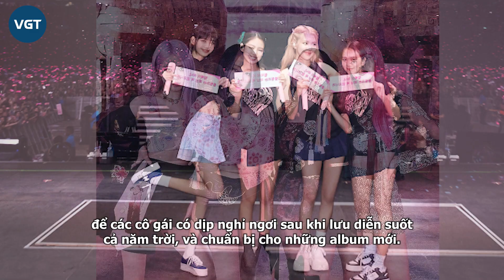Xôn xao đoạn clip fan nữ bị hành hung ngay lúc BLACKPINK biểu diễn, lý do khiến netizen hoảng hốt!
Mới đây một đoạn clip được chia sẻ trên mạng xã hội ghi lại cảnh một fan nữ bị "tác động vật lý" dã man trong concert của BLACKPINK với lý do gây xôn xao cộng đồng mạng.
Mới đây, BLACKPINK đã hoàn thành show diễn Born Pink Encore San Francisco. Tại đây, 4 cô gái YG tiếp tục gây sốt MXH với quy mô sân khấu hàng đầu, những khoảnh khắc đáng nhớ được fan liên tục chia sẻ. Trong số đó, video của 1 fan dự show đã khiến dân tình xôn xao khi kể lại trải nghiệm kinh hoàng bị hành hung ngay tại concert.